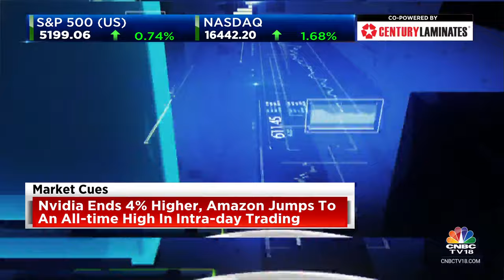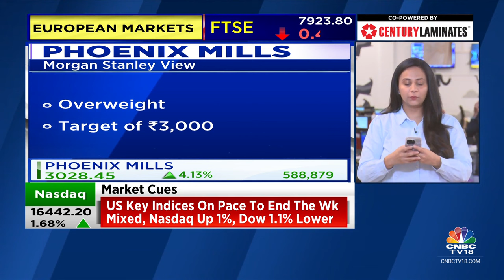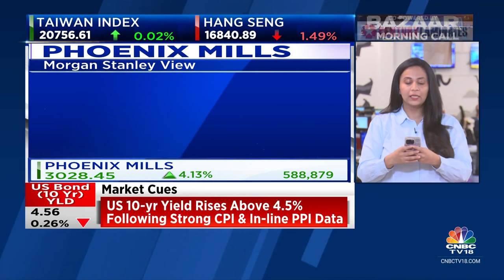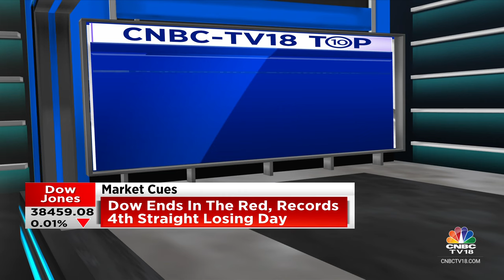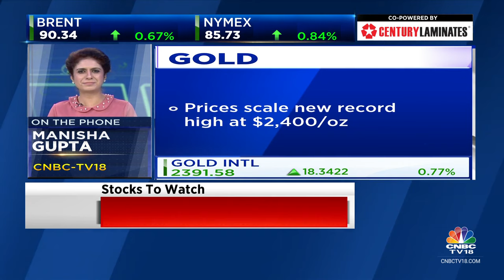Key Stocks In Focus: Vodafone Idea, Sun Pharma, Dr. Reddy's, NTPC, Metropolis Health, Uno Minda